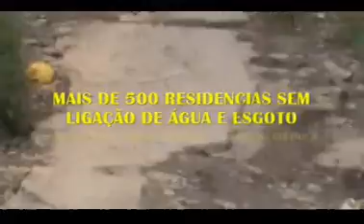VPR CM 19 13110715 Alameda das Begonias, Rosas e Lirios sem agua esgoto ao Ver Claudinho de Souza